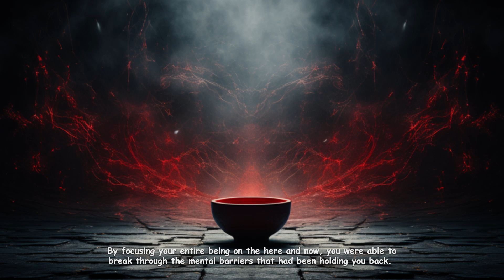🌟 Spiritual Awakening: What It Feels Like!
🔥 Curious about the journey of spiritual awakening? URGENT! Discover the profound sensations and shifts that accompany this transformative process – a journey that leads to expanded awareness and deeper connection with your true self. STOP wondering – embrace the insights that unveil the feelings and experiences of spiritual awakening, guiding you on a path of profound transformation.